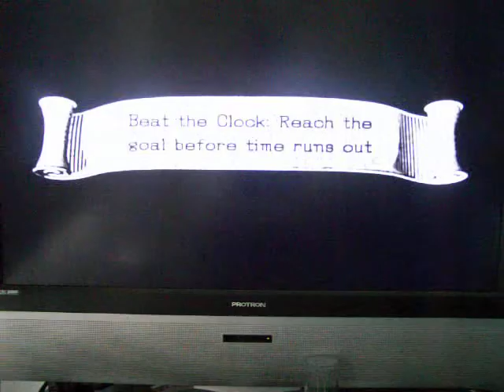Let's Play Sonic and the Black Knight: Part 15 Sir Gawain Fail!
This video is a failed try at a red level with Sir Gawain. This is fan made. SEGA is registered in the U.S. Patent Trademark Office. SEGA, the SEGA logo, Sonic The Hedgehog and Sonic and the Black Knight are either registered trademarks or trademarks of SEGA Corporation. Wii AND THE Wii LOGO ARE TRADEMARKS OF NINTENDO.